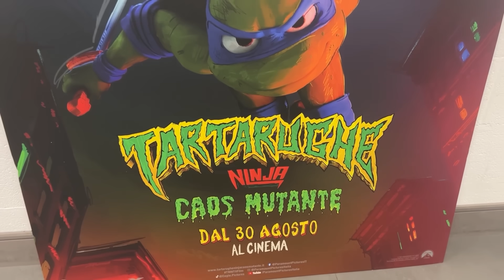HO DOPPIATO UN FILM AL CINEMA - TARTARUGHE NINJA: CAOS MUTANTE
Ho avuto l'onore di doppiare un personaggio nel nuovo film "Tartarughe ninja: Caos Mutante" che uscirà il 30 agosto, al cinema!!
Ho doppiato lo scienziato pazzo, Baxter Stockman!!